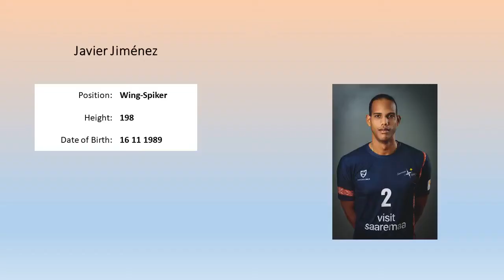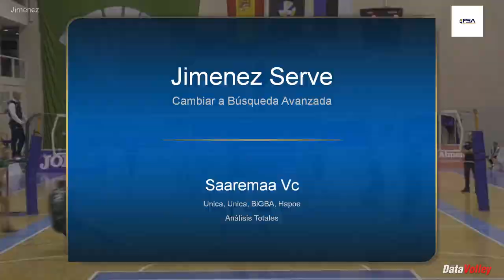Best of Javier Jimenez - Season 2019-2020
Cuban outside hitter had a great season in Estonian championship and Challenge Cup.